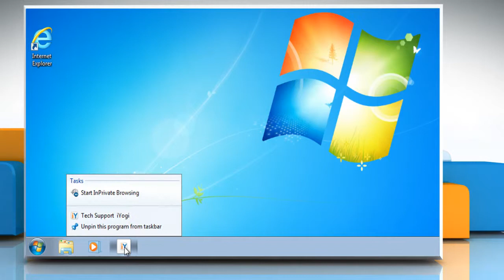Windows® 7: How to remove a pinned website from the Taskbar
Do you want to remove a pinned website from the Taskbar of a Windows® 7-based PC.